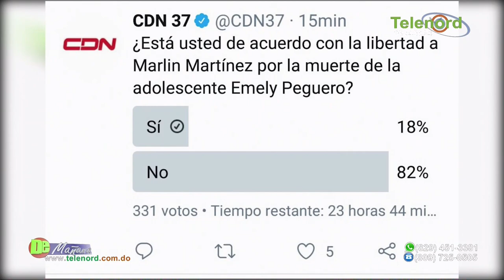Felícita a la jueza que liberó a Marlin Martínez Jer Yan Lantigua